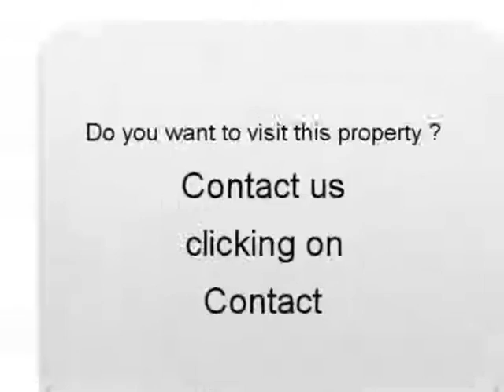Sale one Seat Ibiza Ychoux Landes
For sale at  Ychoux  Used car Seat Ibiza of 35612 Km.
used motors Autoenvideo : Sale one Seat Ibiza  Ychoux  Landes